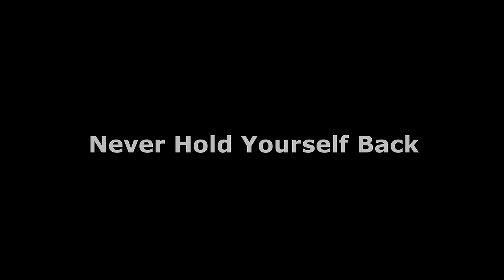How a 13 year old changed 'Impossible' to 'I'm Possible' | Sparsh Shah | TEDxGateway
Sparsh Shah wants to show people how they can transcend every difficulty that comes their way in life and how they can start a chain reaction to be a guide for other people who want to turn their life around as well.

Sparsh is a 13-year old child prodigy, singer/song writer/rapper born with brittle bones (130+fractures), but an unbreakable spirit. He became a worldwide internet sensation with his Purhythm versions of Eminem covers. He aspires to inspire and sing in front of a billion people one day.

Sparsh has been learning Hindustani classical music for the last seven-and-a-half years and American vocal music for the last three years. Sparsh is multi-talented. He performs at community events and has appeared on local radio stations and television shows, besides hosting shows as an MC.